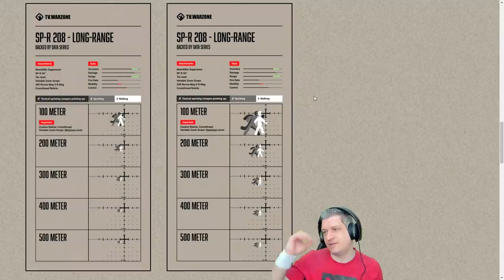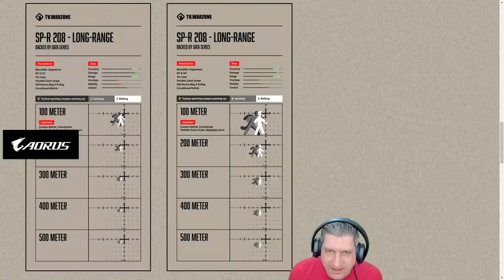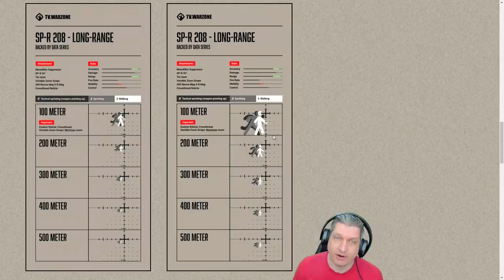FOREVER DANDO AULA! COMO JOGAR COMO ELE! | COD WARZONE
Vídeo com o Ogro mostrando uma jogada onde o Forever dá uma aula de como se jogar de Sniper no campeonato SBT All Star de Warzone!
Além disso o Ogro dá dicas de como calcular a compensação de mira conforme a arma e a distância!